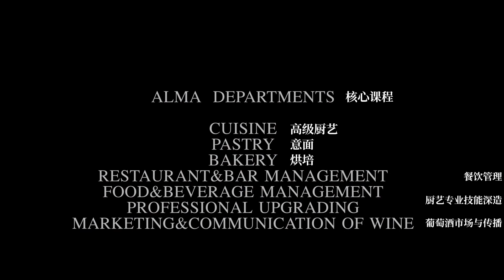ALMA Corporate Video CHINA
Seguici sui canali almaschool